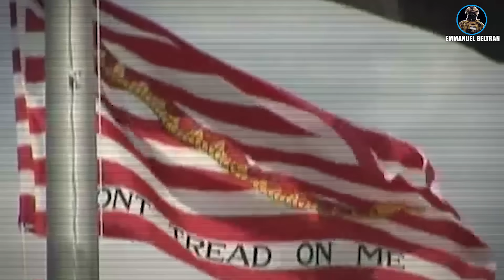BLACKWATER , quienes son? 🤯